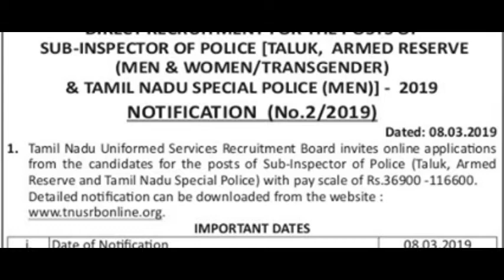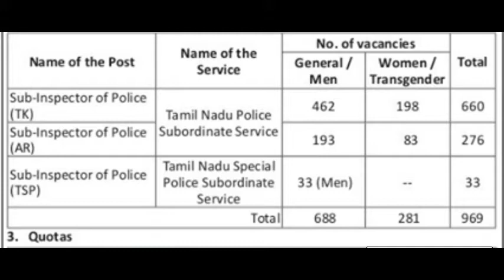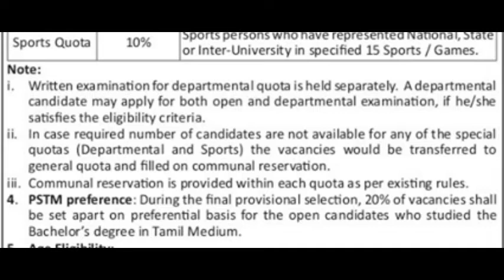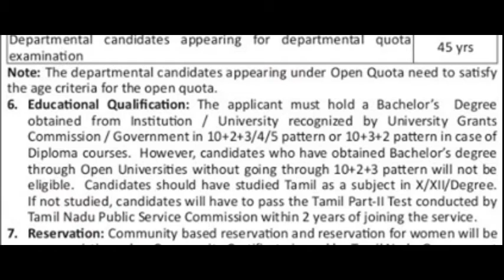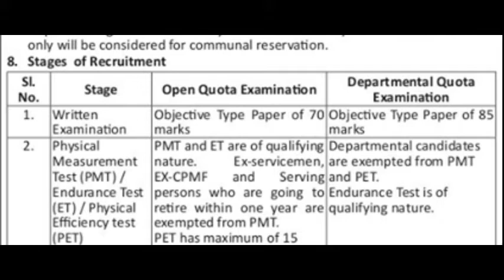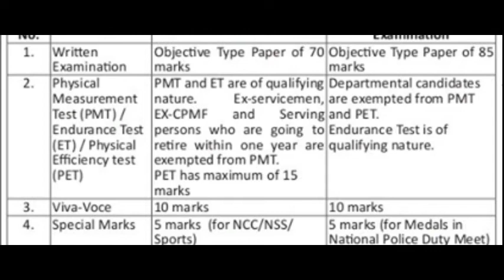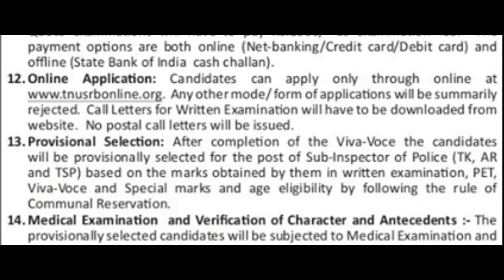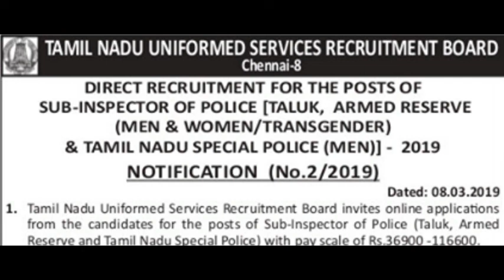Official Notification of TN Police Recruitment 2019 | TNUSRB | Any Degree